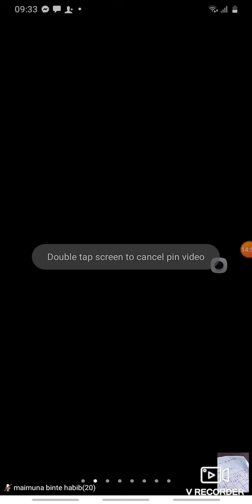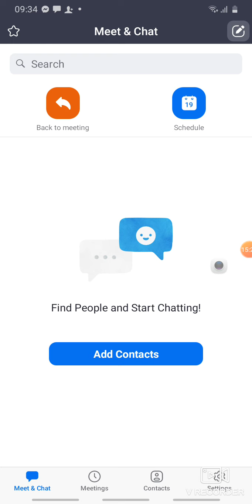EUGSC, Class :KG,Subject:Math,Date:5/7/21,Ismotara Khanam